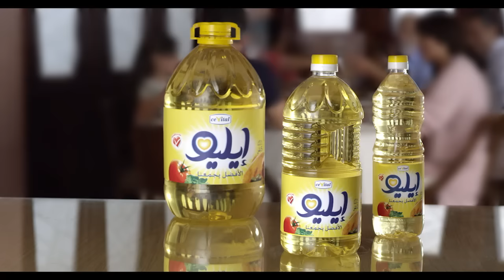Ya Zina Diri Elio (2015)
Ya Zina diri Elio !